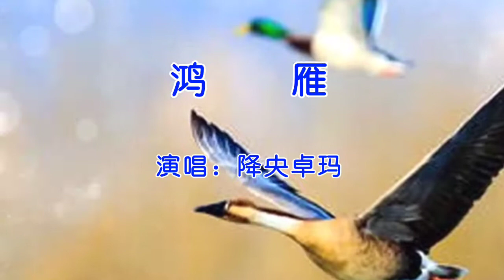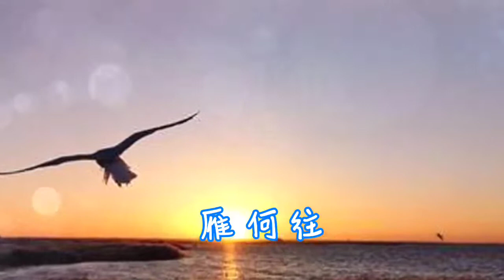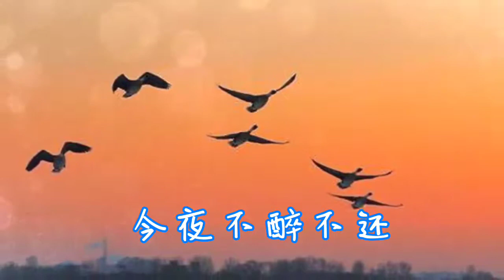降央卓玛《鸿雁》